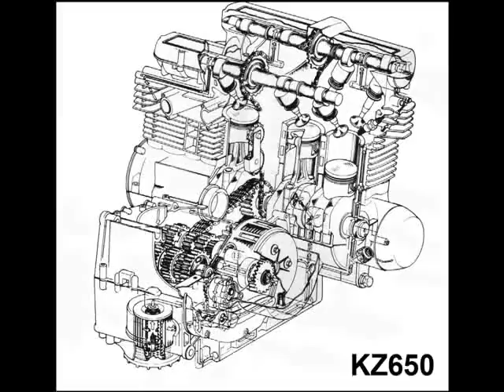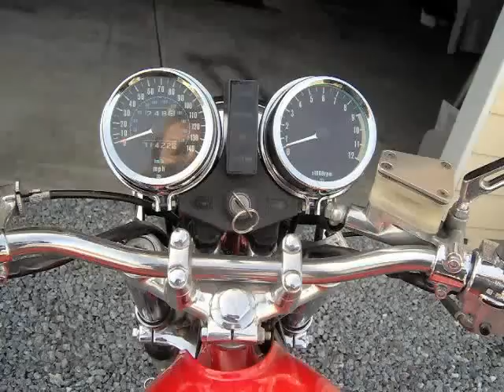KZ650 Kawasaki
This is a music slideshow of Kawasaki 650's